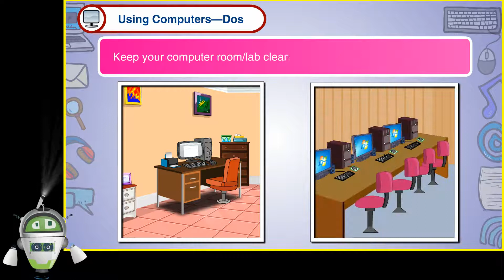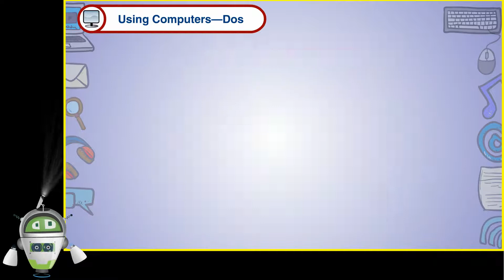Using Computers - Dos | Computer Class 1